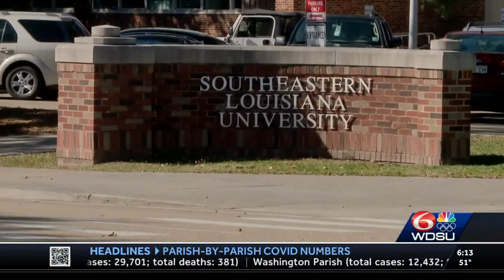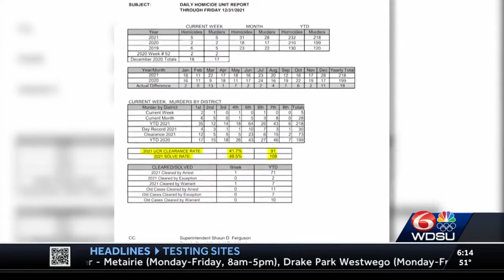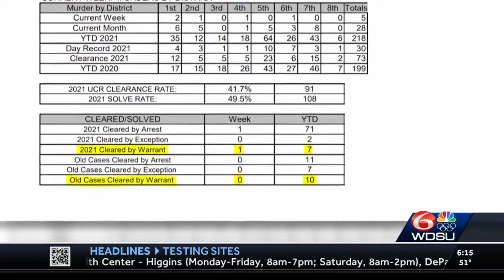Experts say solving murders reduces killings. How many get solved in New Orleans?